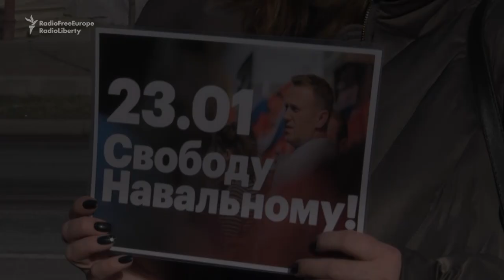Dueling Rallies In Moldova Support, Criticize Kremlin Foe Navalny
Dozens of Moldovans gathered on January 23 outside the Russian Embassy in Chisinau in support of jailed Russian opposition leader Aleksei Navalny. At the same time, demonstrators nearby chanted slogans against Navalny while waving the flag of Moldova's Russia-backed breakaway Transdniester region.